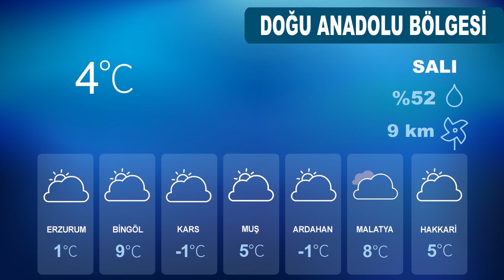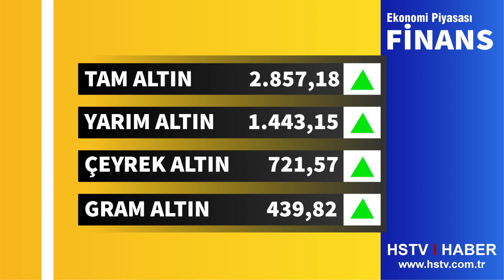30 MART 2021 HAVA DURUMU VE DÖVİZ KURLARI İSTANBUL, İZMİR, ANKARA: YAĞMUR UYARISI!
Hava durumu tahminleri Meteoroloji tarafından açıklandı. Son hava durumu raporuna göre Marmara ile Kıyı Ege’de kuzey yönlerden kuvvetli ve yer yer kısa süreli fırtına bekleniyor. Marmara Bölgesi'nin genelinin salı günü yağmur ve sağanak yağışlı geçeceği tahmin ediliyor. Öte yandan, İç Ege, Göller Yöresi, İç Anadolu’nun kuzeybatısı ile Batı Karadeniz’in iç kesimlerinde karla karışık yağmur ve kar ön görülüyor. Hava sıcaklığı ise İstanbul'da 9 derece olacak. İşte, MGM 30 Mart İstanbul, Ankara, İzmir ve il il hava durumu tahminlerinde son durum..
Meteoroloji Genel Müdürlüğü tarafından yapılan son değerlendirmelere göre; Ülkemiz genelinin parçalı ve çok bulutlu, Marmara, Kuzey ve İç Ege, Batı Akdeniz, İç Anadolu (Konya ve Karaman dışında), Batı ve Orta Karadeniz ile Giresun çevrelerinin yağışlı geçeceği tahmin ediliyor. Yağışların, genellikle yağmur ve sağanak, Batı Akdeniz kıyılarında yer yer gök gürültülü sağanak, İç Ege, Göller Yöresi, İç Anadolu’nun kuzeybatısı ile Batı Karadeniz’in iç kesimlerinde karla karışık yağmur ve kar şeklinde olması bekleniyor. İç ve doğu kesimlerde buzlanma ve don olayı bekleniyor.

MARMARA
Parçalı ve çok bulutlu, bölge genelinin yağmur ve sağanak yağışlı geçeceği tahmin ediliyor. Rüzgarın, kuzey yönlerden kuvvetli ve yer yer kısa süreli fırtına şeklinde (50-70 km/sa) eseceği tahmin ediliyor.

EGE
Parçalı ve çok bulutlu, Manisa çevrelerinin yağmur ve sağanak yağışlı, Afyonkarahisar ve Kütahya çevrelerinin karla karışık yağmur ve kar yağışlı geçeceği tahmin ediliyor. Rüzgarın, Kıyı Ege’de kuzey yönlerden kuvvetli ve yer yer kısa süreli fırtına şeklinde (50-70 km/sa) esmesi bekleniyor.

AKDENİZ
Az bulutlu, zamanla parçalı ve çok bulutlu, öğle saatlerinde batı kesimlerinin sağanak ve yer yer gök gürültülü sağanak yağışlı geçeceği tahmin ediliyor.

İÇ ANADOLU
Parçalı ve çok bulutlu, bölge genelinin (Konya ve Karaman dışında) yağmurlu, kuzeybatı kesimlerinin karla karışık yağmur ve kar yağışlı geçeceği tahmin ediliyor.

BATI KARADENİZ
Parçalı çok bulutlu ve yağmurlu, iç kesimlerinin karla karışık yağmur ve yükseklerinin kar yağışlı geçeceği tahmin ediliyor.

ORTA ve DOĞU KARADENİZ
Parçalı ve çok bulutlu, Orta Karadeniz ile Giresun çevrelerinin yağışlı geçeceği tahmin ediliyor. Yağışların kıyılarda yağmur ve sağanak, iç ve yüksek kesimlerinde karla karışık yağmur ve kar şeklinde olması bekleniyor. Doğu Karadeniz'in iç kesimlerinde yüksek kar örtüsü olan dik yamaçlarda çığ oluşma riski bulunmaktadır.

DOĞU ANADOLU
Parçalı ve az bulutlu geçeceği tahmin ediliyor. Bölgenin batısında gece ve sabah saatlerinde buzlanma ve don olayı bekleniyor. Bölgenin doğusunda yüksek kar örtüsü olan dik yamaçlarda çığ oluşma riski bulunmaktadır.